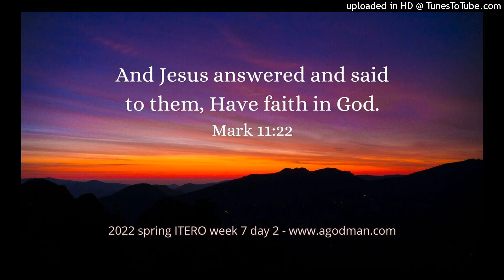We need to have Faith in God, His Will, and His Heart 2022sITEROw7d2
Lord Jesus, we exercise our spirit of faith to believe in God’s ability to do all that He promised in His word that He will do! Amen, Lord, we believe that You are able to do all things according to Your word, for Your divine power operates in us. Wow, the resurrection power of Christ operates in our being to work out all things according to God’s will. We open to You, dear Lord, and we stand on Your word. Lord, You have spoken, and Your written word is in our hand. We say Amen to Your word and we believe that You will do what You said You will do in Your word. Do in us according to Your word! We look not to our situation or to the enemy’s attacks: we look to God who is able to do all he said in His word!

This is the audio version of the agodman.com article entitled, We have Faith in God, His Heart, his Word, His Will, His faithfulness, and His Sovereignty (based on the HWMR on, God's Economy in Faith - 2022 spring ITERO - week 7 day 2).